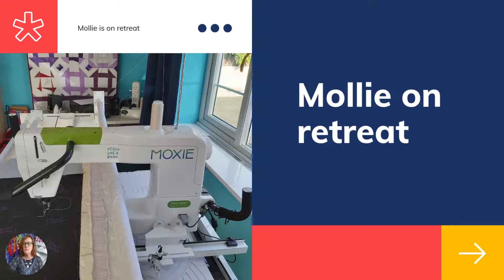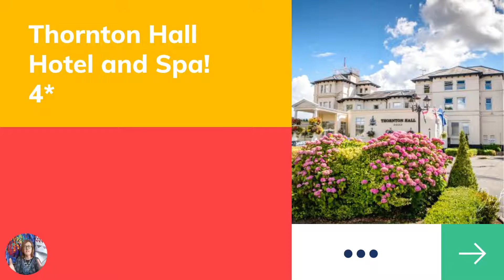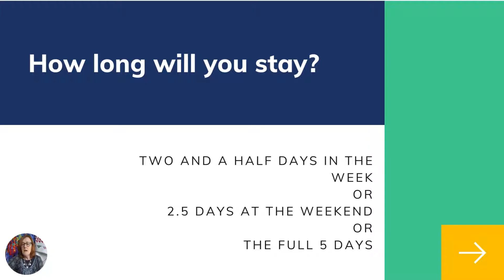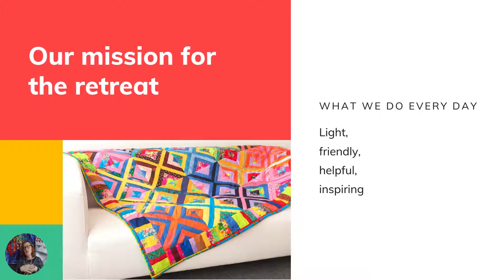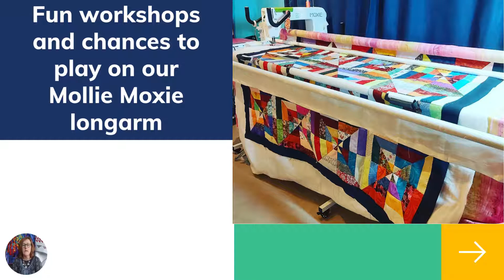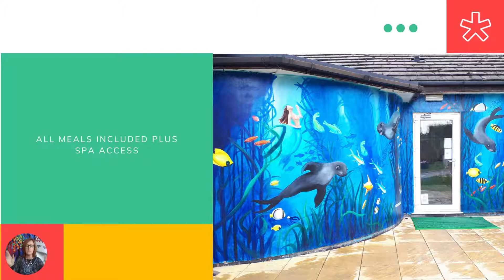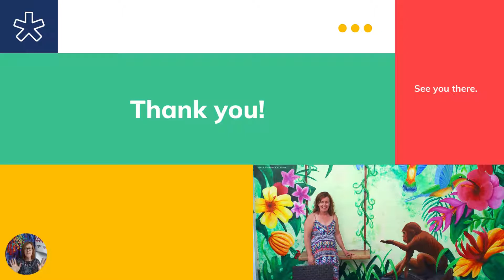2023 sewing retreat with Mollie is a Quilter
Hello and welcome to our introductory video all about our 2023 sewing retreat to be held at The Thornton Hall hotel and spa. This will give you a taster of what it will be like and whether it suits what you're looking for in a quilting/sewing retreat.
to see more about the retreats and experiences we offer in the Merseyside/Cheshire region of the UK.
Full retreat details and ability to book will be published the week starting March 14th 2022